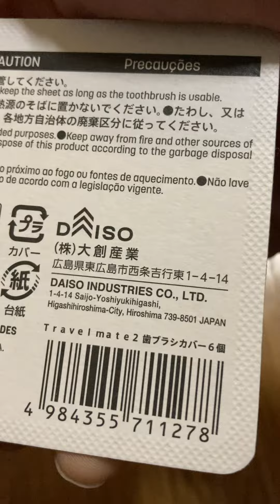Toothbrush Cover Daiso Japan 😋 shorts 歯ブラシ カバー ダイソー